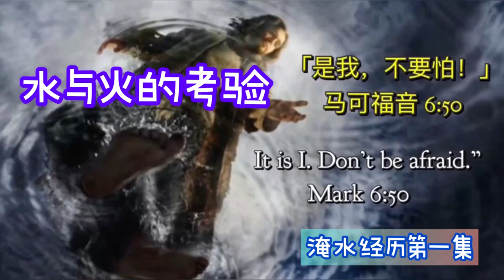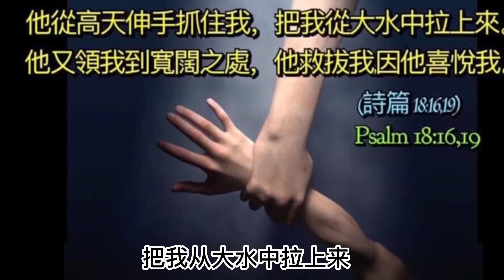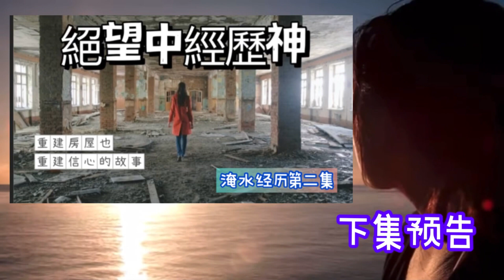是我，不要怕！波濤洶湧當中重建信心的旅程。水淹房系列第一集